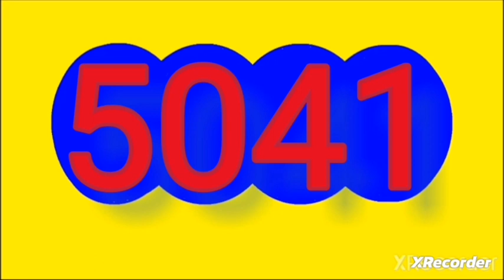RESULTADOS SORTEOS DE los CHANCES de la tarde DEL domingo 15 de octubre del 2023